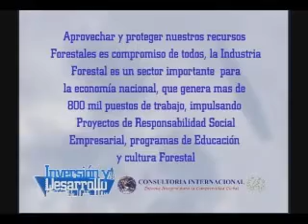Inversion y Desarrollo con Luis Velasquez 50 1/1 Potencial Forestal de Guatemala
Aprovechar y proteger nuestros recursos forestales es compromiso de todos, la industria forestal es un sector importante para la economía nacional, que genera más de 800 mil puestos de trabajo, impulsando proyectos de responsabilidad social empresarial, programas de educación y cultura forestal.
La gremial Forestal de Guatemala, promueve la capacitación de sus asociados para darle el óptimo valor agregado a los productos derivados del bosque además de fomentar las alianzas estratégicas con diversas entidades para incrementar la productividad y competitividad del sector forestal.